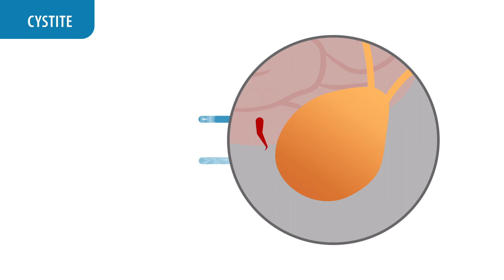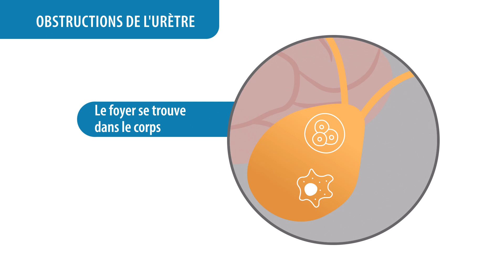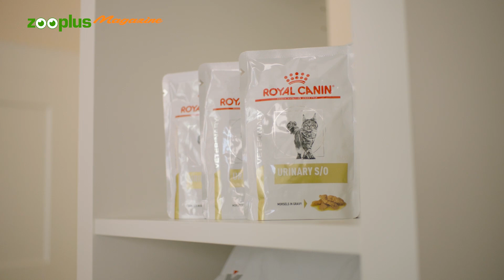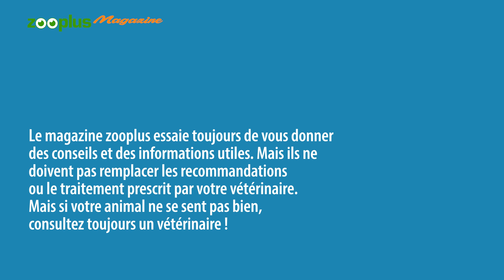Maladie des voies urinaires chez le chat : tableaux cliniques, causes, traitements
Cette vidéo contient des placements de produits.

Votre chat urine plus souvent que d'habitude, devient soudainement malpropre ou a du sang dans ses urines ? Cela peut être le signe d'une infection des voies urinaires, par exemple des cristaux urinaires ou une cystite.

Les troubles urinaires constituent l'un des motifs les plus fréquents de consultation chez le vétérinaire pour les chats. Ils peuvent être très désagréables pour nos animaux et même être dangereux. C'est pourquoi nous vous présentons ici les causes et les tableaux cliniques les plus fréquents des maladies des voies urinaires chez les chats et nous vous expliquons comment les traiter.

Cette vidéo est uniquement destinée à des fins d'information. Si votre animal ne va bien pas, il est nécessaire de consulter un vétérinaire.

Vous trouverez de plus amples informations sur les différentes maladies et leurs symptômes dans notre magazine en ligne zooplus :

Contactez-nous !